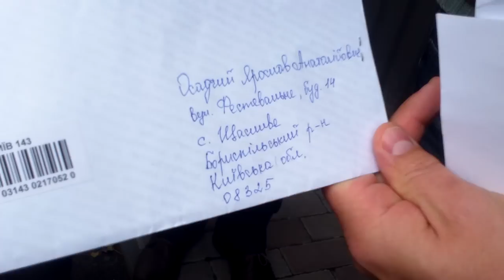ЖК "Кришталеві Джерела": про тиск ФК "Прайм"на інвесторів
На зборах інвесторів 15/11/2015 я демонструю та відкриваю отриманий мною напередодні конверт від ТОВ "Фінансова компанія Прайм" - управителя Фонду фінансування будівництва (ФФБ) "Феофанівський", через який я придбав квартиру в ЖК "Кришталеві джерела".
Наразі між інвесторами та представниками забудовника існує конфлікт, пов'язаний перш за все з тим, що забудовник протизаконними методами примушує інвесторів підписати кабальний договір з власною єксплуатуючою компанією задовго до отримання свідотств на право власності, та зобов'язати сплачувати комунальні послуги за незатвердженими в установленому порядку в КМДА тарифами, нав'язує незамовлені послуги та обмежує нас в користуванні приватною та спільною власністю. Більш повний опис проблем а також висловлену позицію ініціативної групи ви можете знайти на нашому форумі за наступним посиланням
Наразі найгірше те, що представники забудовника та управителя ФФБ вдаються до незаконних дій - вилучають у інвесторів всі копії документів, що свідчать про виконання інвесторами своїх зобов'язань перед ФФБ (акти прийому-передачі), погрожуючи в іншому випадку не допустити їх до проведення ремонтно-оздоблювальних робіт у придбаних квартирах та в разі непідписання - відкріпленням придбаного житла.